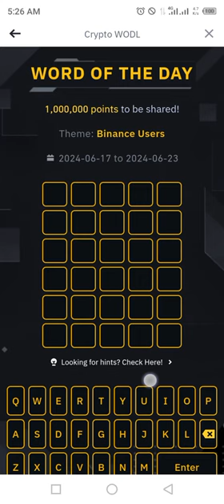Binance Word of the day today |Binance Crypto theme BINANCE USERS wotd answer WODL 22 JUNE 2024